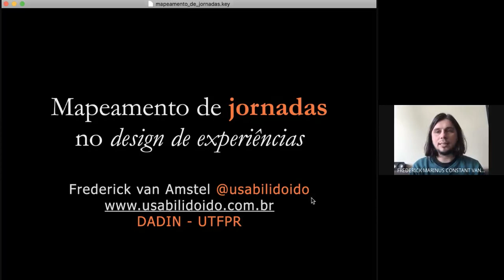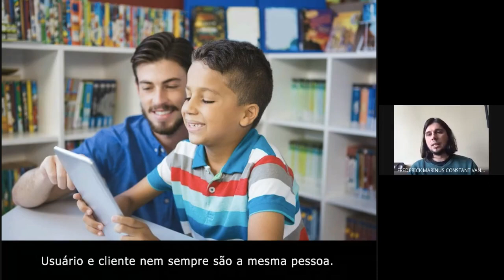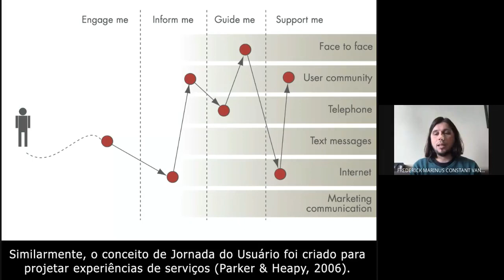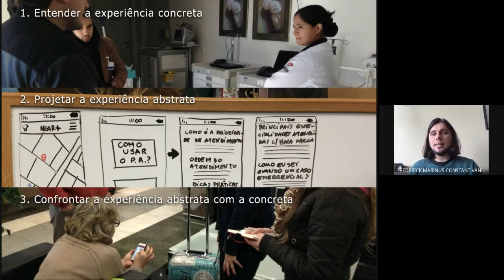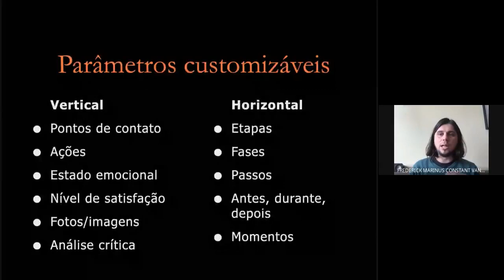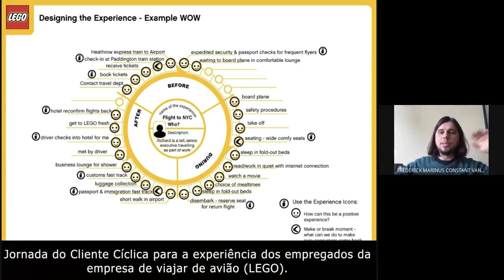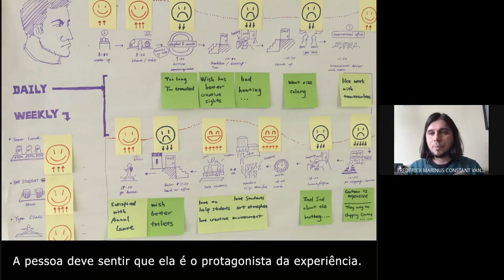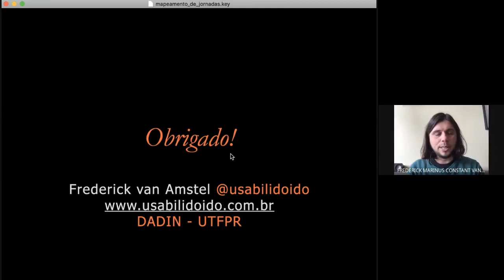Mapeamento de jornadas no design de experiências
Jornada é um conceito utilizado para gerenciar e projetar e gerenciar experiências abstratas de pessoas diversas através de uma linha do tempo. Para tornar essa experiência mais concreta, é necessário realizar pesquisas qualitativas com usuários e experimentar diferentes visualizações dos dados. Nesta aula são apresentados e discutidos o Mapeamento de Jornada do Cliente e o Mapeamento de Jornada do Usuário, bem como suas variantes.

A jornada do cliente surgiu inicialmente no marketing de serviços, mas evoluiu para a jornada do usuário, que foca na vida das pessoas e em como os produtos se encaixam em suas rotinas. A jornada envolve todos os momentos em que o usuário interage com um produto ou serviço, tornando-se parte integrante de sua vida. Essa experiência pode ser boa ou ruim, e é crucial para as empresas oferecerem uma experiência positiva, pois isso pode fazer toda a diferença para atrair e manter clientes. Para mapear essa jornada, é importante compreender as experiências concretas do usuário, suas emoções e interações em diferentes pontos de contato. Uma ferramenta útil para isso é o teste de usabilidade, que ajuda a confrontar a experiência abstrata com a realidade do usuário. O design de experiências busca entender essas experiências concretas antes de projetar produtos e serviços abstratos, evitando assim problemas e insatisfação do usuário.

O mapeamento de jornadas permite que as empresas entendam melhor as necessidades e desejos dos clientes, possibilitando a criação de produtos e serviços mais alinhados com suas expectativas. Além disso, ao analisar a jornada do usuário, é possível identificar pontos de fricção e oportunidades de melhoria para garantir uma experiência mais fluida e satisfatória. Através desse processo, as empresas podem construir um branding forte, garantindo que seus clientes tenham uma percepção positiva da marca. Para realizar esse mapeamento, é essencial adotar uma perspectiva de história, colocando o usuário como protagonista da jornada. Com ferramentas adequadas e colaboração entre a equipe, é possível projetar experiências inovadoras e diferenciadas, que realmente façam a diferença na vida dos clientes.

Aula ministrada no Projeto de Ensino Design Thinking para Desenvolvimento de Novos Produtos da UTFPR, da professora Rosangela Stankowitz.